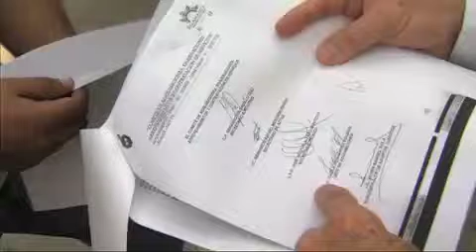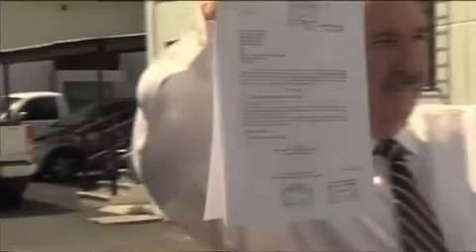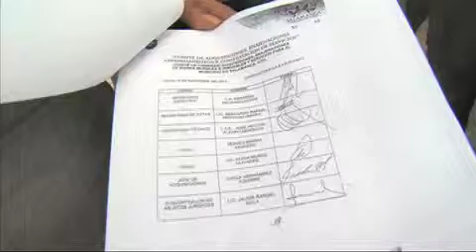Denuncia por compra del terreno del C4 en Salamanca llegaría a instancias federales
Francisco Javier Ramírez, dirigente de la organización Fuerza Salmantina, advirtió que una invertido el 'primer peso' proveniente de la federación en el proyecto del C4